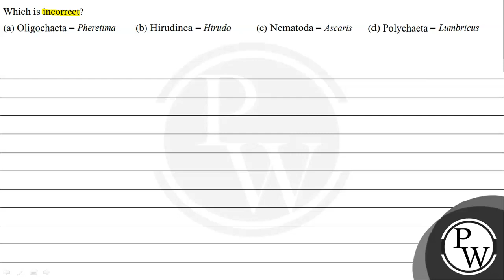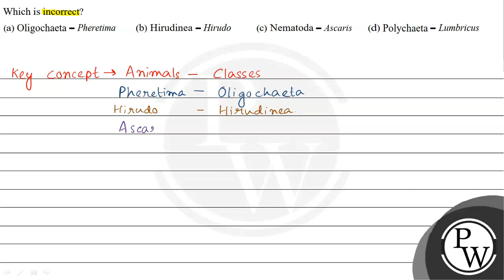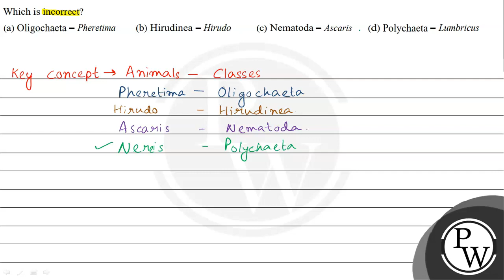Which is incorrect? (a) Oligochaeta - Pheretima (b) Hirudinea - Hirudo (c) Nematoda - Ascaris (d)...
Which is incorrect?
(a) Oligochaeta - Pheretima
(b) Hirudinea - Hirudo
(d) Polychaeta - Lumbricus